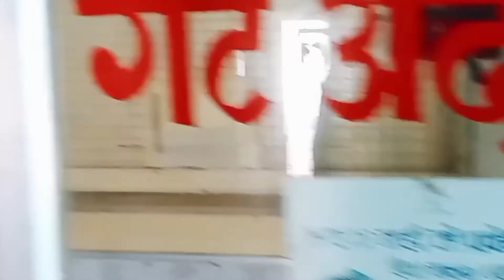Dudhwakhara।CHC DUDHWAKHARA। No.1 hospital in rural area of Rajasthan ।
Dudhwakhara l CHC DUDHWAKHARA l No.1 Hospital in rural area of Rajasthan l

Program  👉 • Dudhvakhara CHC has topped in rejuvenation in the state, inauguration of waiting room at the center, rejuvenation and Bhamashah Samman ceremony at Dudhvakhara CHC, Rathod Bhaskar will give Rs 2 crore from MLA fund.  The Kayakalp and Bhamashah Samman ceremony was held on Friday at the Government Community Health Center of Dudhvakhara, which topped the Kayakalp Award in Churu state.  During this, the medical team and Bhamashahs working in the CHC were honored and the waiting room at the center was inaugurated.  Deputy Leader of Opposition Rajendra Rathod, the chief guest of the program, announced a grant of two crores from the MLA quota for various facilities including labor room, operation theatre, newborn care, ICU in the Community Health Center.  Out of this, collector and stage guest addressing the program at Dudhvakhara CHC for Rs 24 lakh for the facilities that are urgently needed.  There is also talk of giving it immediately.  Rathore CHC in-charge Dr.  Appreciating the efforts of Kamal Dhania and his team, Collector Sanwarmal Verma said that it is definitely a pleasure to see such a health center.  Other doctors and medical personnel should also take inspiration from them to improve their centers and services.  In the program CMHO Dr.  Manoj Sharma was also felicitated.  During this, Deputy District Chief Mahendra Nayul, Zilla Parishad members Kamla Kaswa, DK Singh Kaswa, CMHO Dr.  Manoj Sharma also expressed his views.  Amin Khan Choel announced to give one lakh rupees for the development of CHC.  During this, former Sarpanch Amarsinh Budania, Ranveer Kaswa, Harphool Singh Budania, Gulab Maniyar, Omprakash Joshi, Shivkumari Gaur, Ranjit Singh Budania, Dharampal Yadav, Omprakash Rathod, RCHO Dr.  Vishwas Mathuria, BCMO Dr.  Jagdish Bhati, DPM Sangram Singh, Dr.  Ahsan Gauri, Dr.  Sajid Chauhan, Dr.  BL Sharma, Vijay Kumar Budania, Mahavir Singh Rathod, Sujangarh BCMO Dr.  OP Dhania, Dr.  Suman Dhania, Dr.  Supriya Dhania, Rajendra Budania, Kailash Sharma, Rajkumar Sharma, Begraj Kaswa, Poonamchand etc. were present.

Timestamps-
00:00 intro
00:08 hospital exterior view
01:40 hospital interior view
02:07 welcome and inogration
03:05 inside hospital
03:51 speech
05:59 outro

video credit - Anil kumar Dheban